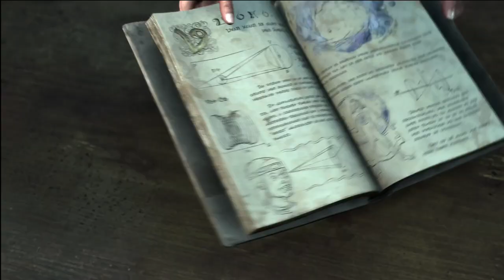Forspoken PC Gameplay Walkthrough Part 3 - No Commentaries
Specification:
Operating system: Windows 10 Home 64-bit in a single language
Processor: 11th Generation Intel(R) Core(TM) i7-11800H 2.30 GHz (16 CPU), ~2.3 GHz
System manufacturer: Acer Predator PH315-54
Memory: 32GB
Card Name: NVIDIA GeForce RTX 3070 Laptop GPU
Video console: Sony PlayStation 5